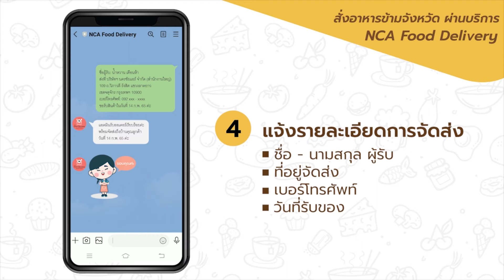แนะนำบริการ NCA Food Delivery สั่งอาหารข้ามจังหวัด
🚍ทัวร์ทั่วไทย By นครชัยแอร์
🚌 เดินทางด้วยรถมาตรฐาน Gold Class รุ่น Social Distancing V.2
😴 ผ่อนคลาย สะดวกสบาย เพิ่มความเป็นส่วนตัวทุกที่นั่ง
เดินทางกับนครชัยแอร์ เลือกที่นั่งได้ตามใจ (ไม่มีค่าใช้จ่ายเพิ่ม!)
✅ ที่นั่งเดี่ยวริมหน้าต่าง ทั้งสองฝั่ง
✅ ที่นั่งคู่ตรงกลาง สามารถดึงผ้าม่านกั้นปิดได้

ซื้อตั๋วล่วงหน้าได้ 120 วัน ทุกช่องทาง
- NCA Social Booking (จองตั๋วผ่าน Facebook-Line)
- จองตั๋วออนไลน์ (NCA Booking)
- เคาน์เตอร์นครชัยแอร์ ทุกสาขา